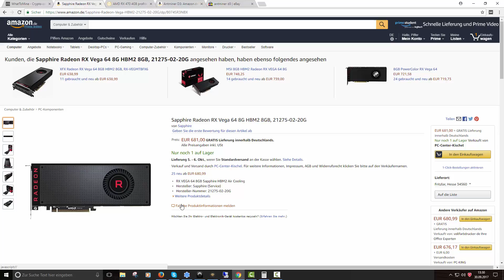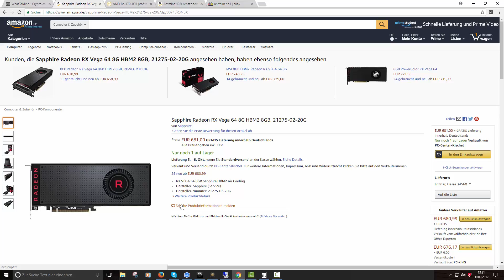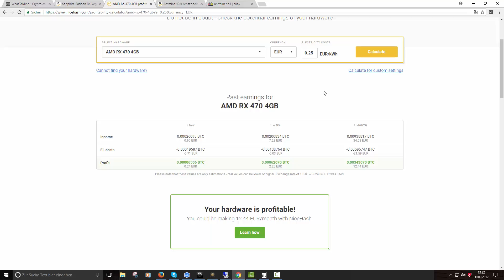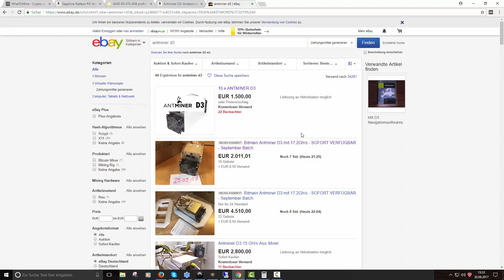Lohnt sich RX Vega Mining ? (Grafikkarten Mining aktuell)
!LESEN!
Heute soll die Frage beantwortet werden, ob sich das Mining mit den neuen RX Vega Grafikkarten lohnt oder nicht.
Antminer D3 ebay
Antminer D3 Amazon
RX Vega Graka

Bitcoin Hardware Wallet kaufen (beste Methode zum sicheren Verwahren von Bitcoins und anderen Kryptowährungen):

Spenden Coin Wallets (Spenden für mein YT Projekt):

Bitcoin ► 1LAUP6VVARjxkzUCrGa95uYm72i7Ysb6ZW ◄
Deutsche E-Mark ► NdRsH2NZZeotZx9epzu9f3WDRJwiWbebge ◄
Dogecoin ► DMwD66sPfmapw2g6xCCnKBC1VWBg6tB26b ◄
Litecoin ► Lgh8zV1A5NrLe9kbex4J71GV5L88a8gA3X◄

Mein Setup: